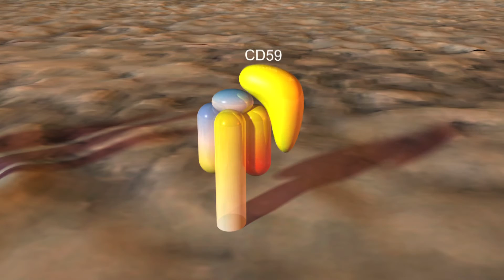Using Gene Therapy to combat Macular Degeneration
0:05 Narrator: In Boston, scientists are working at the frontier of genetic research in an attempt to cure Macular Degeneration, the leading cause of blindness in the U.S., an enormous task.

0:17 Rajendra Kumar-Singh: There are about 3 billion nucleotides in the human genome and just 1 small mistake is sufficient to cause a problem. And when that problem occurs it can lead to inherited retinal degeneration.

0:30 Dean Bok: The promises of gene therapy at this point in time are tremendous. In principal, one can replace a bad gene with a good one. It's easier to replace a gene that's recessive, where you need two bad ones in order to produce the disease, and that's where we've had success. The challenge is for genes that are dominant. You need to get rid of the bad guys before the good guys can do their work.

0:58 Rajendra Kumar-Singh: Because the source of inherited retinal degeneration is DNA, it makes sense to be able to deliver normal DNA to correct the defect and hence gene therapy is going to be a key player in trying to develop novel therapies for these inherited retinal degenerations.

1:14 Narrator: (Animation) An imbalance in the complement system, which helps to fight many diseases, can cause holes or, "macs", to form in the macula. A protein called cd59 normally helps prevent this from occurring. At Tufts University they are seeking a way to increase this protein in people with macular degeneration.

1:34 Rajendra Kumar-Singh: We plan to express the same protein but at higher levels on the cells that are normally getting damaged in AMD and theoretically we hope to be able to prevent the formation of these macs on these cells. When we use gene therapy we are in fact putting back in a normal version of the gene, such as the protein that is produced from that is now normal and allows the cell to revert to a normal, healthy looking or healthy functioning cell. We can potentially inject just once directly into the eye and that may serve as a therapeutic for the lifetime of the patient whether it be dry AMD or wet AMD. Science is all about solving problems and I would love to be the one to be able to solve this problem and provide some sort of therapies to people who otherwise might potentially go blind. And I think I'll have fulfilled my role as a scientist if I can achieve that.

Rajendra Kumar-Singh, PhD, Professor of Ophthalmology and Neuroscience
Tufts University

Dean Bok, Phd, Distinguished Professor of Neurobiology and Ophthalmology
UCLA